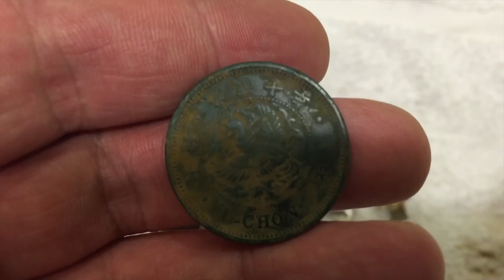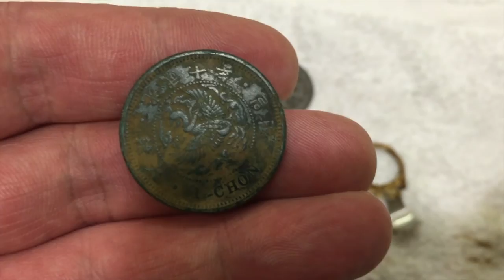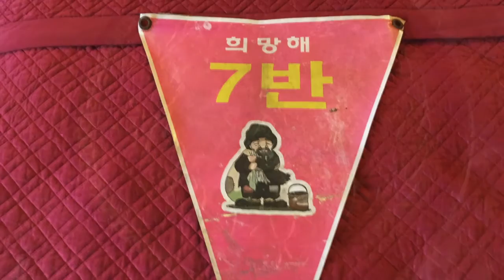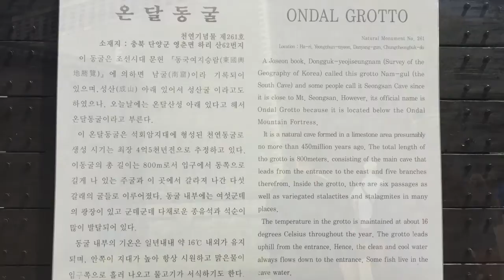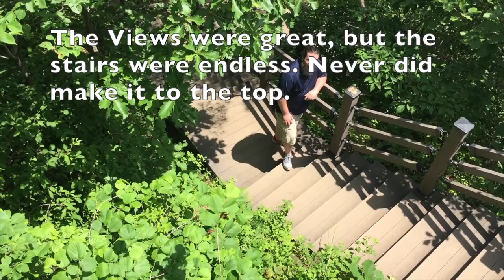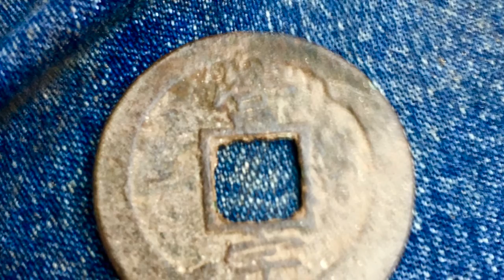Metal Detecting and stuff with Matt S3E22. Round Ups from 2 Korea hunts and some traveling.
Warning, this one is a little long. There are more photos of things rather than hunt footage. This is week one in Korea.